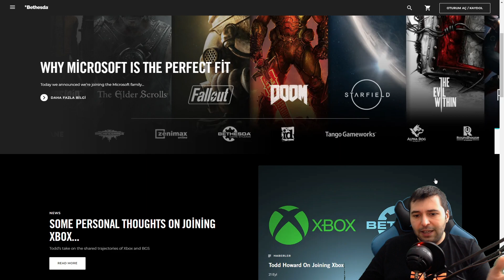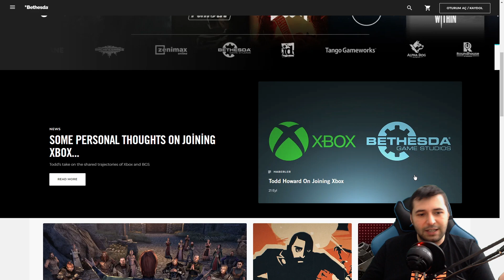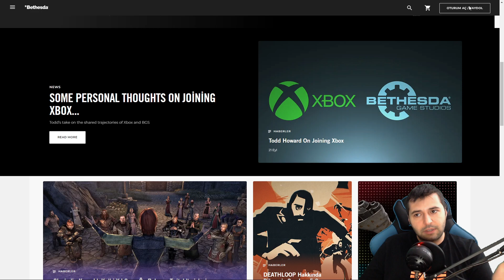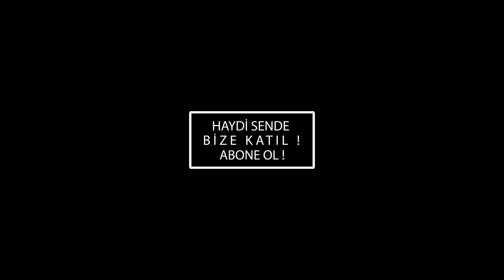MiCROSOFT XBOX BETHESDA'yı 7.5 MİLYAR DOLARA SATIN ALDI!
Microsoft XBOX Bethesda'yı 7.5 Milyar Dolara Satın Aldı. Nvidia'nın 3000 serisi piyasaya giriş yapmaya hazırlanırken, Yeni nesil konsollarda Xbox Series S ve Xbox Series X de Game Pass hangi oyunlar ekleniyor olacak ? Detaylar Videoda;

Videoyu Beğendiyseniz ;

Önemli Dakikalar:
00:00 - Giriş
00:20 - Xbox Yeni Nesil Konsollar
01:22 - Bethesda'da Hangi Oyunlar Var?
02:17 - Bethesda'da Hangi Oyun Stüdyoları Var?
02:29 - Xbox Stratejisi
02:36 - Oyun Fiyatları
03:34 - Hımbıl'ın Yorumları Ve Kapanış

Merhaba Ben Hımbıl Şampiyon , Youtube Türkiye benim en büyük eğlencem, burada bilgisayar oyunları ile ilgili her hafta yeni video yüklüyorum. Kanalımda oyun microsoft xbox challenge komedi şaka şarkı vlog montaj reaksiyon tepki ve benzeri bir sürü video paylaşıyorum. Bunları yaparken çok eğleniyorum ve bir çok komik heyecanlı, eğlenceli anları yaşıyorum.